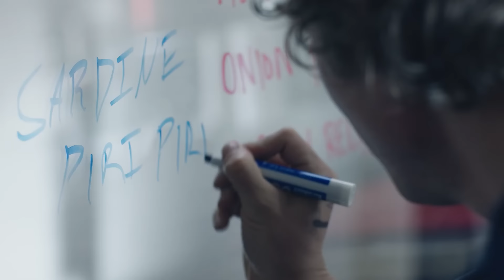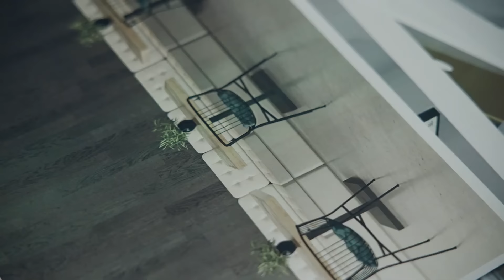The Bear Season 2 Trailer (HD)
FX original series The Bear Season 2 premieres June 22nd on Hulu. The Bear is about food, family, the insanity of the grind, the beauty of Sense of Urgency and the steep slippery downsides. As the young chef Carmy fights to transform both The Original Beef of Chicagoland and himself, he works alongside a rough-around-the-edges kitchen crew that ultimately reveal themselves as his chosen family.